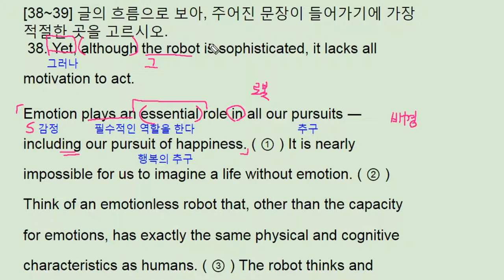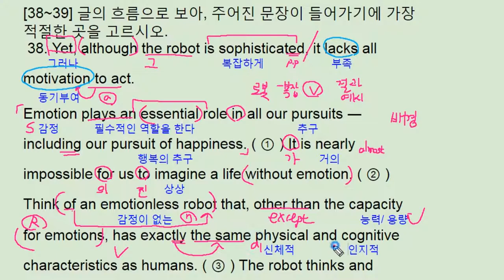2017년 9월 모의고사 영어 고2 38번 - 번개콩